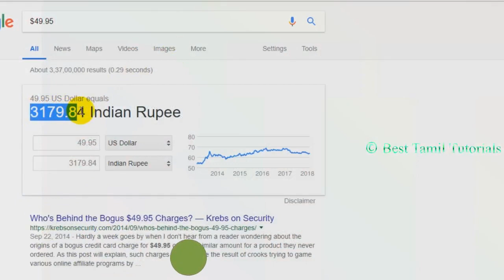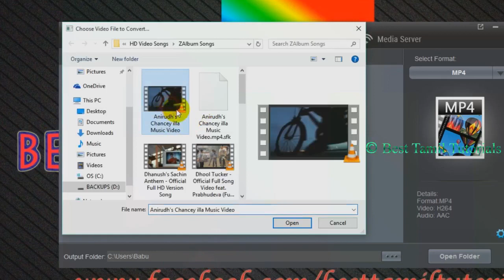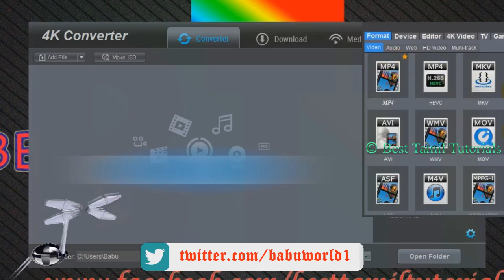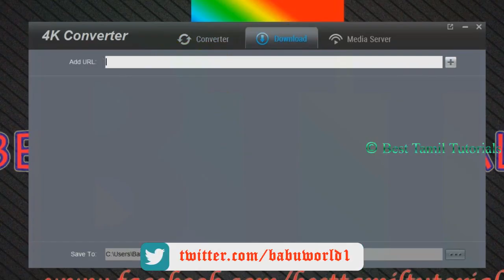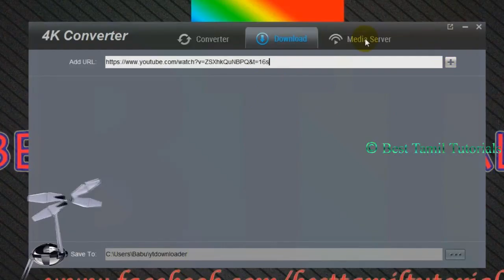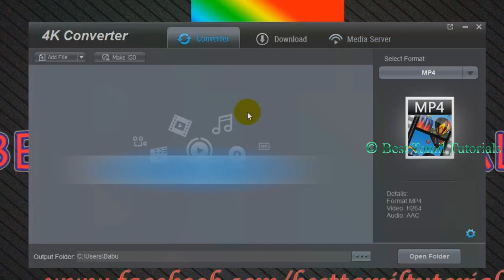WORTH Rs.3500, NOW FREE GIVEAWAY - 4K VIDEO CONVERTER [LIMITED OFFER] - BEST TAMIL TUTORIALS